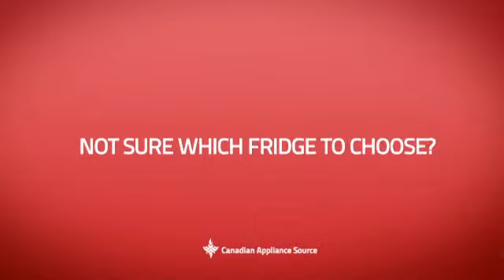Frigidaire FFHT2126LS Top Mount Refrigerator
This Frigidaire FFHT2126LS Top Mount Refrigerator is brought you Frigidaire Gallery FFHT2126 Top Mount Refrigerator, 21 Cu. Ft, Energy Star, Textured Cabinet, 2 Full-Width Sliding SpillSafe(TM) Glass Shelves, Clear Deli Drawer, 2 Clear Crispers with Adjustable Humidity Control, 3 Fixed White Door Bins (2 w/Gallon Storage). FREEZER: Full Width Fixed Wire Shelf, 2 Fixed White Door Bins, Ice Maker Ready. STAINLESS STEEL W/STAINLESS STEEL FRIGIDAIRE HANDLES